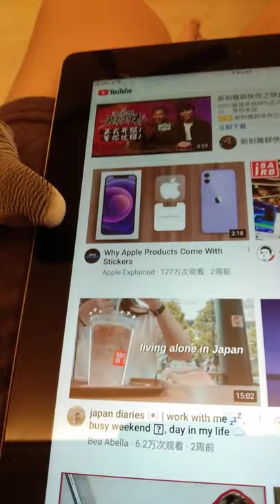Budgies will bite people, when you said stop playing IPAD!!!